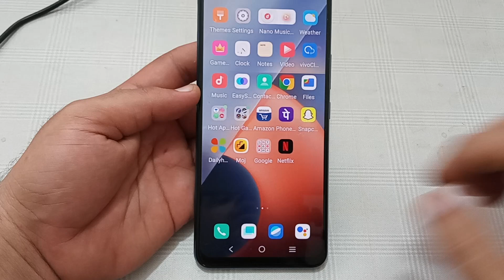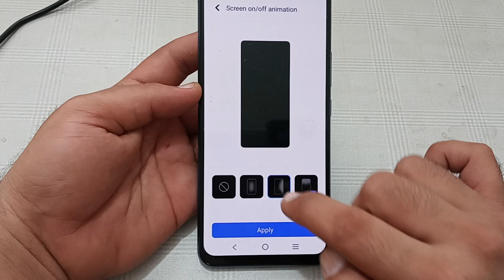how to change screen on off animation in IQOO Z5, IQOO Z5 screen on off animation setting